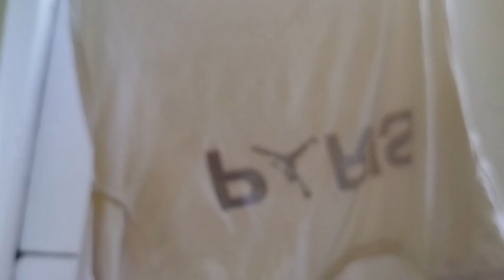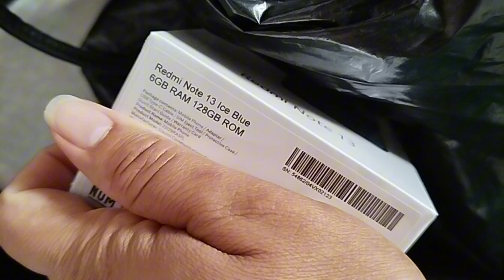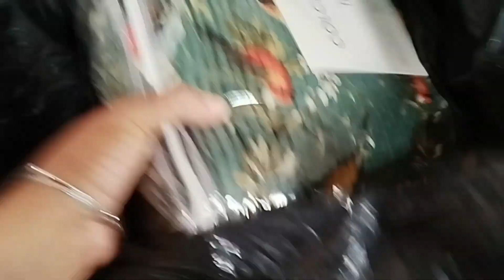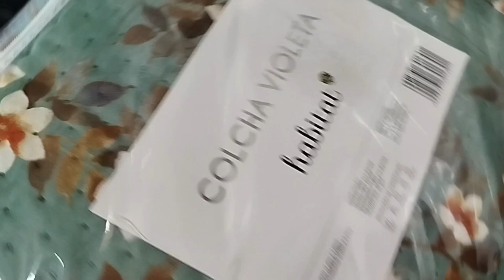🩷ROTINA MORANDO SÓ E SENDO VENDEDORA DE SUCESSO | POLIANA BERNARDO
Olá amores, tudo bem com vocês? Espero que sim , comigo está tudo bem , graças a Deus!
Espero que vcs gostem desse vídeo como microempreendedora de sucesso e mostrando minha vida morando só e superando meus medos diários! Que Deus possa abençoar suas vidas! Um grande abraço 🤗 fica com Deus e até o próximo vídeo tchau 😘 e fui 🌹